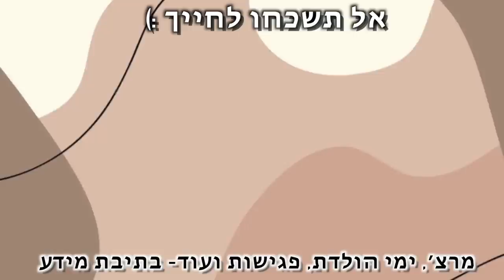הסיפור המצמרר של נינט טייב! *היינו בהלם* | עם כל היוטיובריות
בולוג של היום נסעתי לתל אביב לפגוש חברה ולכתוב ביחד משהו מרגש.
בערב היה לנו מפגש עם כל היוטיובריות ועם נינט טייב , זאת הייתה חוויה מדהימה, תצפו ותבינו❤️

***אם אתם קוראים את זה תגיבו: השראה
🌻אני רוצה לראות מי קורא את תיבת המידע🌻
השיר שלנו , כוכב נולד 1